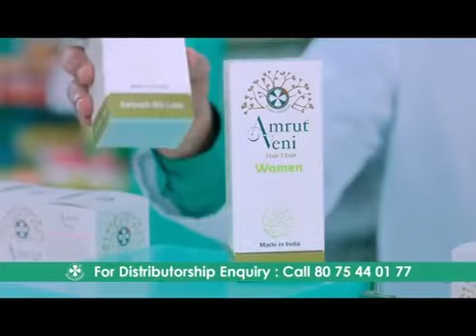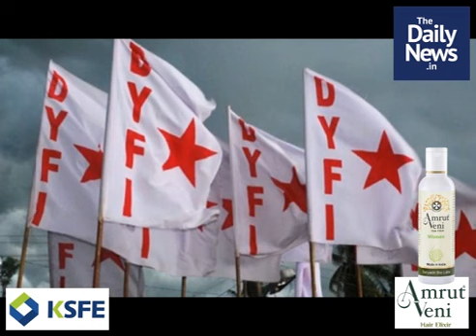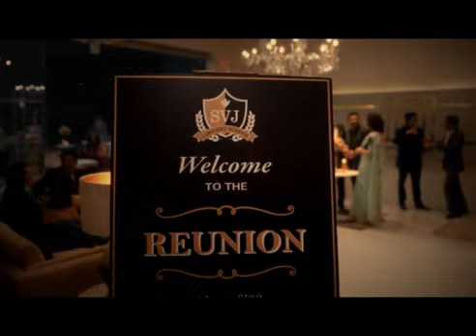March 9 | Evening News | Malayalam Daily News